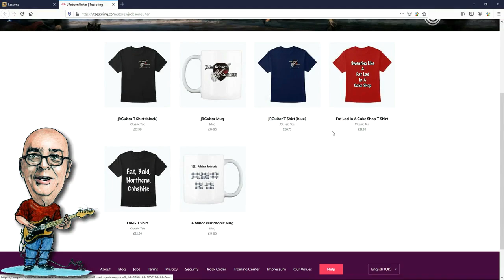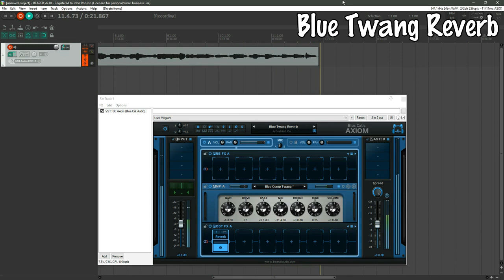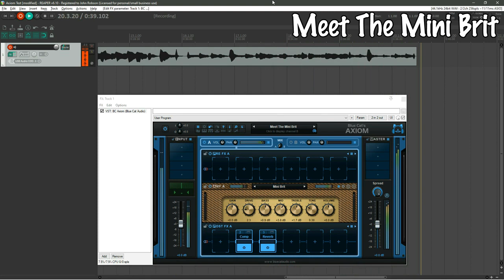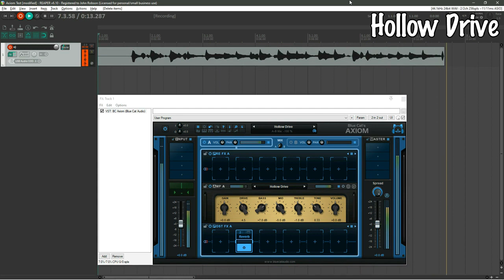Blue Cat Axiom... First Impressions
A quick first impressions look at BlueCat Axiom AmpSim software